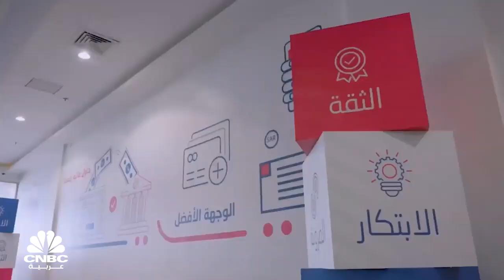العضو التنفيذي المنتدب لشركة المرابحة المرنة:حصيلة طرح 21.4 مليون سهم تستهدف زيادة القدرات التمويلية